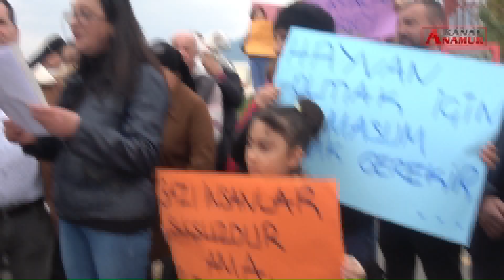Sokak Hayvanlarını Koruma Derneği: ‘Sokak Hayvanlarını Koruyalım’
Mithat ÜNAL- Anamur  Sokak Hayvanları Koruma Derneği Düzenlediği basın toplantısı ile  Konya büyükşehir Belediyesi’nde başına kürekle vurularak öldürülen köpek başta olmak üzere şiddete maruz kalarak ve zehirlenerek öldürülen sokak hayvanlarına tepki gösterdi. Bunun yerine  modern hayvan barınakları yapılarak ve kısırlaştırma programı ile bu hayvanlarının kontrol altına alınabileceği vurgulanan basın açıklamasını Dernek Başkan Yardımcısı Füsun Bayraktaroğlu okudu. Bayraktaroğlu, Anamur Belediye Başkanı Hidayet Kılınç’ın Anamur da bu barınakları yaparak ve kısırlaştırma programını uygulayarak Türkiye genelinde öncülük rolünü üstlenmesini istedi.  Anamur Kocaçay Asma Köprü batı girişinde yapılan basın toplantısına  CHP İlçe Başkanı Durmuş Deniz ve kadın kolları, İYİ Parti İlçe Başkanı Osman Kahvecioğlu ve kadın kolları, Çevre Platformu Derneği Başkanı Seyda Afyoncu, TEMA Vakfı Anamur İlçe Başkanı Murat Kasapoğlu ve hayvanseverler katıldı.